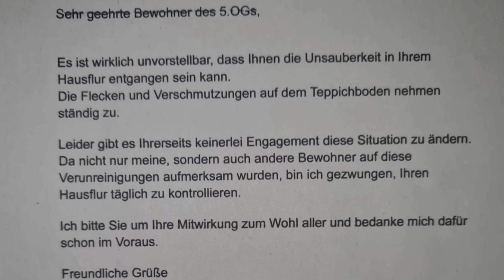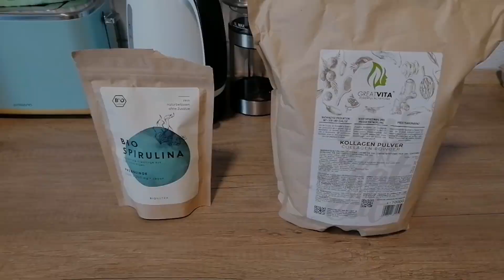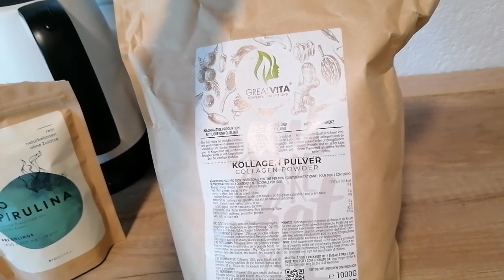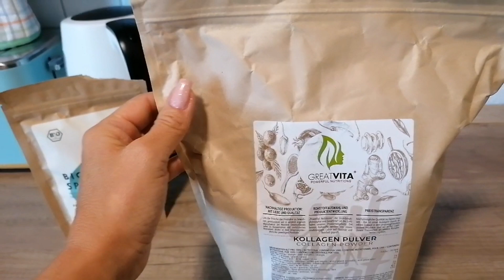Влог о жизни в Германии🇩🇪Треш с соседкой🙈маникюр маме💅26/09/23#влог#соседи#война#германия#маникюр